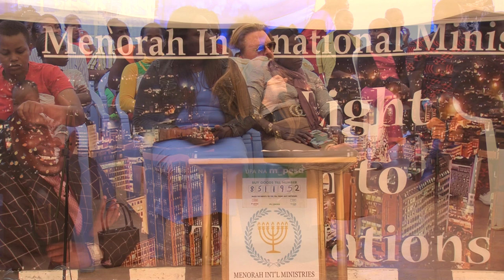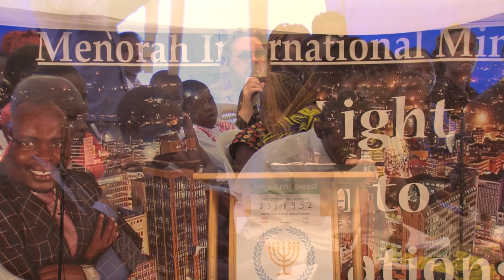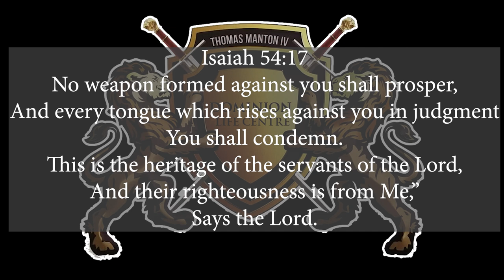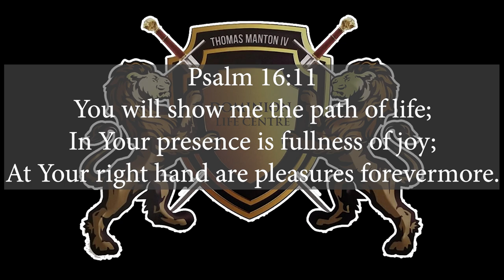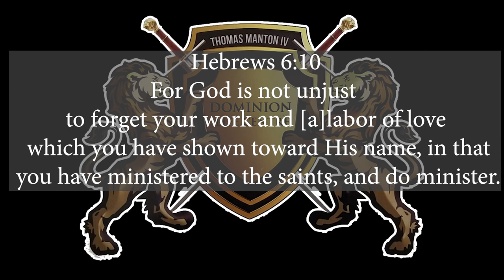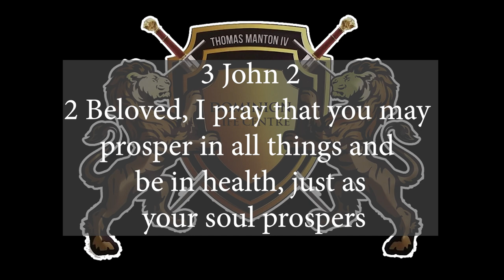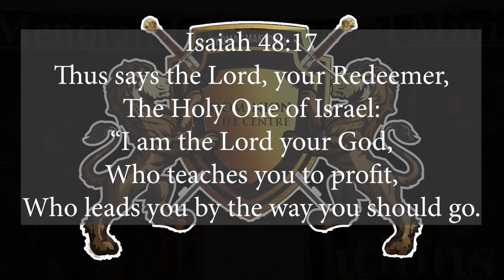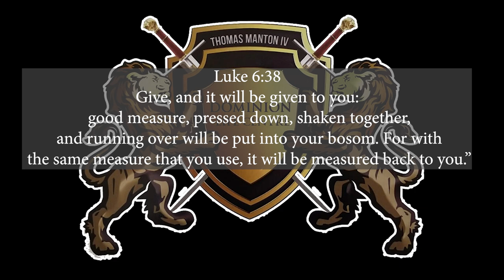"ACTION POWER-POINTS FOR A SUCCESSFUL-LIFE!" THOMASMANTON.COM